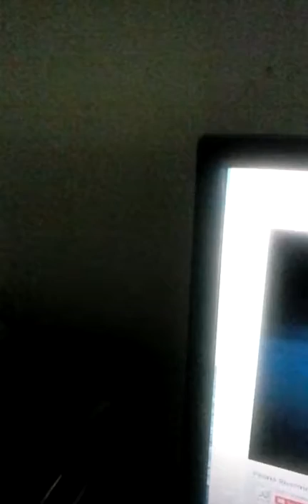USFL preseason highlights Peoria versus Milwaukee packers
highlights of the 2016 United States Football League preseason between the Peoria bears and the visiting Milwaukee packers at Peoria high school football stadium this was seen on all NBC affiliates,  CBS affiliates, PBS affiliates, most abc affiliates and all Fox television network affiliates across the country